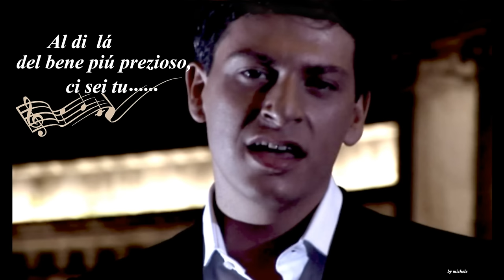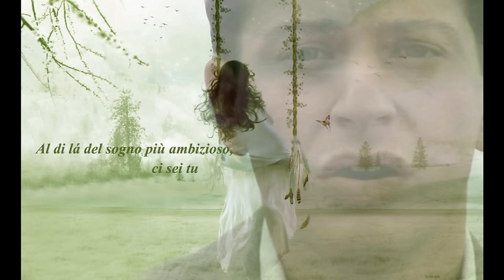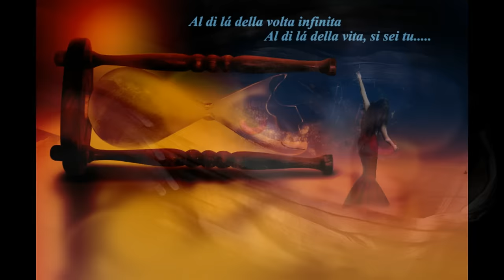Patrizio Buanne - AL DI LA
Patrizio recorded  Al di lá  for his Album Viva la Dolce Vita
SongFacts/
Al di là  written by Italian composer Carlo Donida and lyricist Mogoland recorded by Betty Curtis The song was the Italian entry in the Eurovision Song Contest 1961.
It was also recorded by Italian-American singer Connie Francis in Italian in 1962.
n the United States, Emilio Pericoli is the artist most associated with the song. He sang "Al di là" in a nightclub, with a small combo, in the popular 1962 film Rome Adventure, starring Troy Donahue and Suzanne Pleshette, and his single that year on Warner Bros.
Many other artists covered the song.